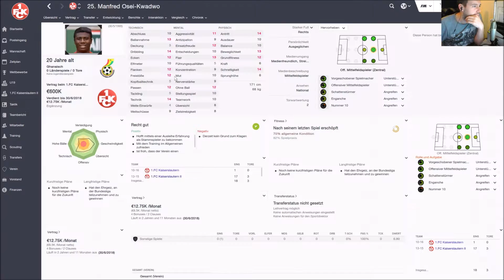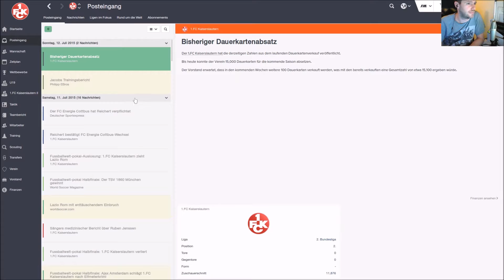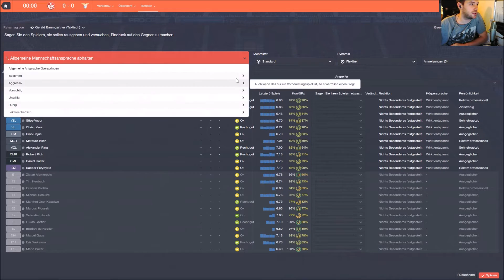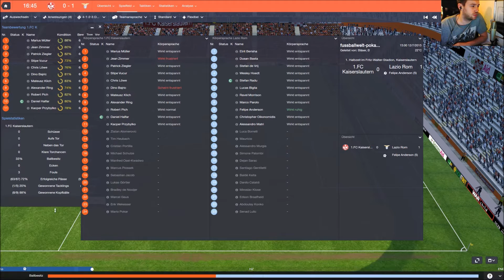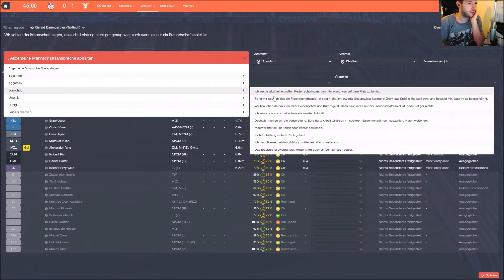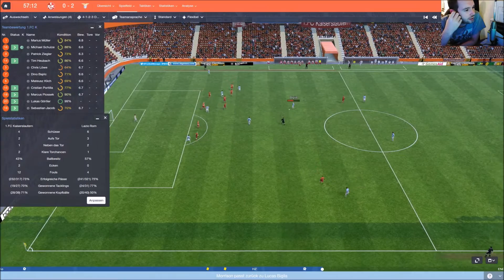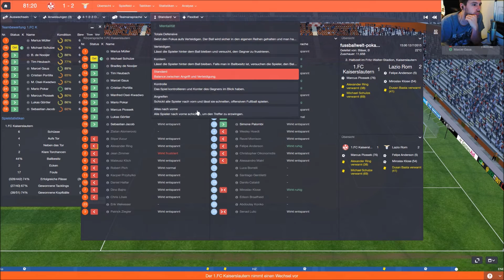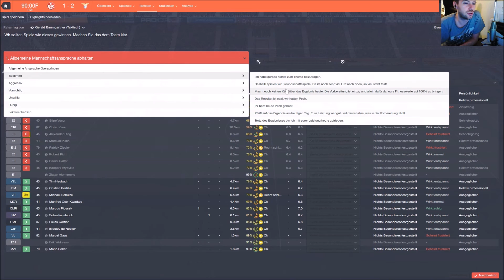FM2016 Multiplayer #17 - 1. FC Kaiserslautern : Lazio [Let's Play / Deutsch / Football Manager 2016]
Unsere Welt des Fußballs - Besucht uns auf unserer Website oder Facebook!